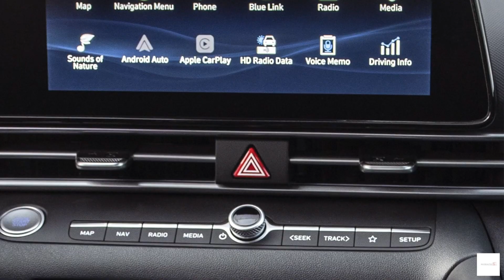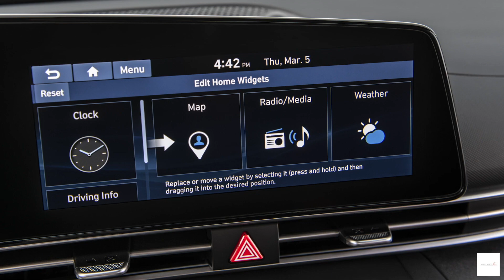HYUNDAI ELANTRA 2021 CON DISEÑO ATREVIDO Y MÁS TECNOLOGÍA - Insideautos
El Hyundai Elantra se renueva por completo y estas son algunas de sus características.